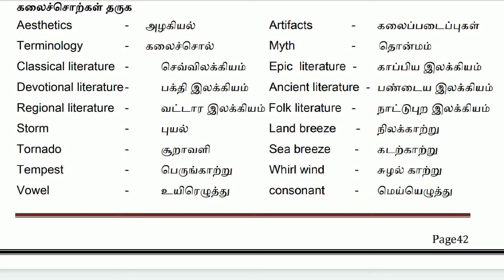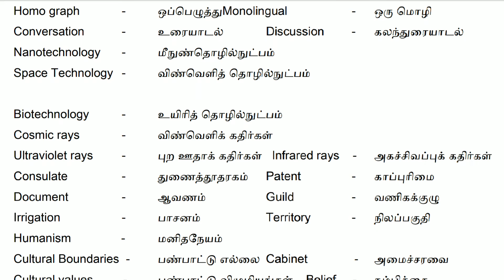கலைச்சொற்கள்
தமிழ் study material